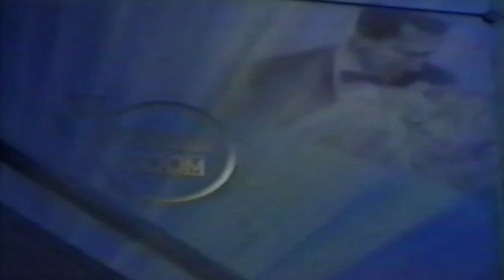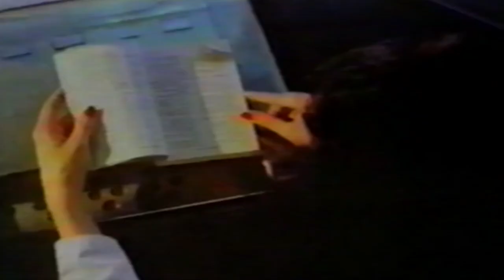Payolas "Eyes Of A Stranger" (Valley Girl OST + Miami Vice + Music Video Restored) 1982